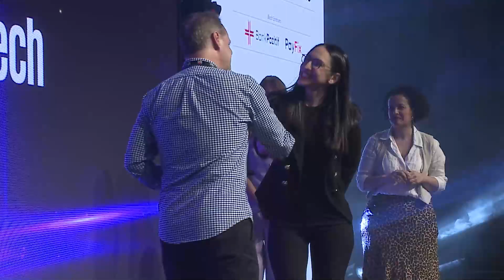Award Ceremony: Pioneers of Digital Finance (ENG)